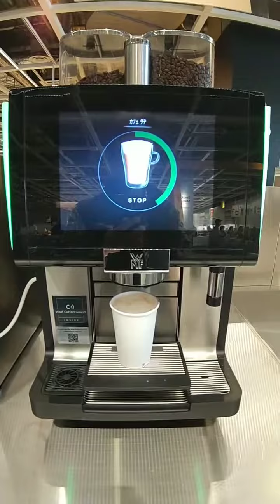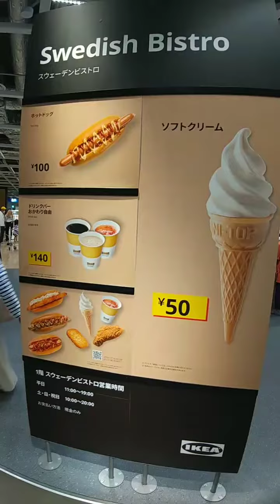日曜日の IKEA